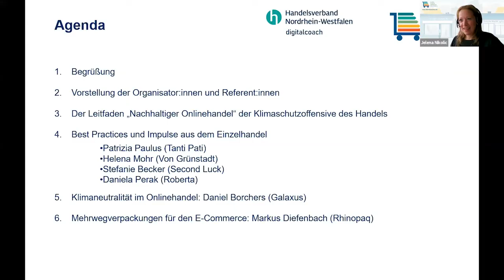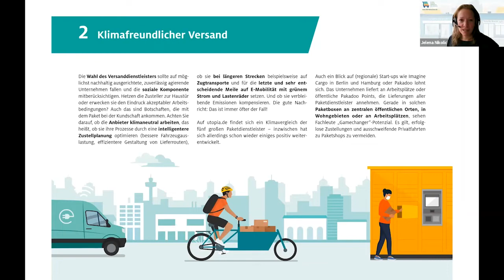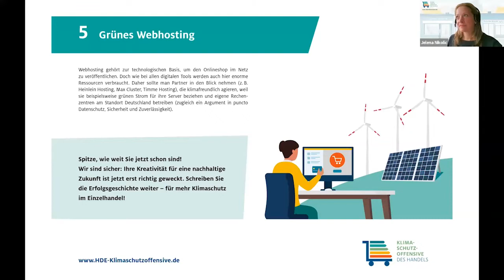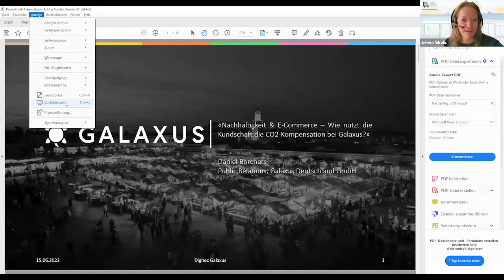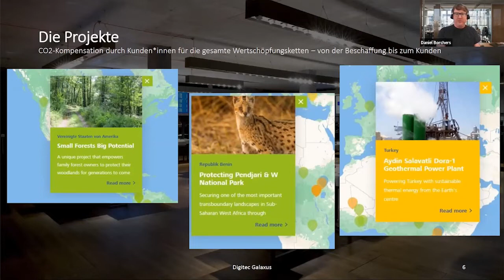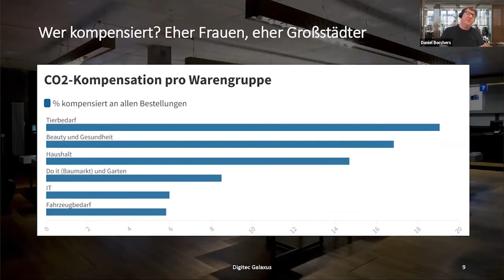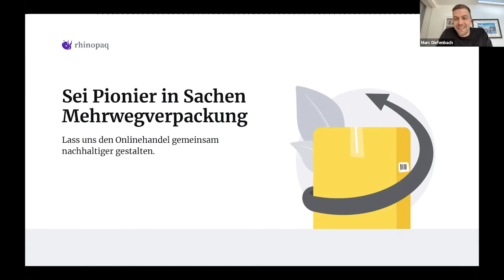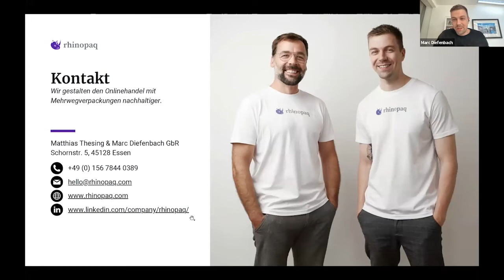Webinar: Wie Ihr Onlinehandel klimafreundlicher wird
Der Onlinehandel boomt und um nachhaltig erfolgreich zu sein, gilt es auch den Klimaschutz mit in den Warenkorb zu legen!
Es gibt bereits viele, auch sehr einfache, Möglichkeiten, wie Handelsunternehmen ihren E-Commerce nachhaltig aufstellen: Von Click & Collect, dem plastikfreien Onlineshop und der Zustellung per Lastenfahrrad, bis hin zu CO2-neutralem Versand und Mehrweg-Verpackungen.

Welche Maßnahmen Handelsunternehmen konkret umsetzen können, das zeigen wir in unserem Webinar am 15. Juni 2022.
Es erwarten Sie zahlreiche Best Practices und Impulse aus der Branche:
 -   Matthias Thesing (Rhinopaq)
 -   Daniel Borchers (Galaxus)
 -   Patrizia Paulus (Tanti Pati)
 -   Helena Mohr (Von Grünstadt)
 -   Stefanie Becker (Second Luck)
 -  Daniela Perak (Roberta)

Dieses Webinar wurde organisiert von den Digital Coaches des Handelsverbands NRW und der Klimaschutzoffensive des Handelsverbands Deutschland.